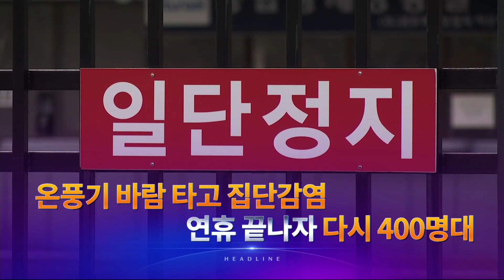2월 16일 '뉴스 9' 헤드라인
1. 선거를 앞두고 국정원의 사찰 공방이 벌어졌습니다. 국정원은 이명박 정부 때부터 조직적 사찰이 있었다고 했고, 노무현 정부 때의 사찰은 개인 일탈이라고 주장했습니다.

2. 국정원은 또, "북한이 해킹으로 화이자 백신 원천기술 탈취를 시도했다"고 했습니다. 북한은 국내 시설에도 해킹을 시도한 것으로 전해졌습니다.

3. 검찰 인사를 두고 이광철 민정비서관과 갈등을 빚은 것으로 알려진 청와대 신현수 민정수석이 사표를 제출했습니다. 청와대는 사표를 반려한 것으로 전해졌습니다.

4. 우리 군이 동해 인근 민간인통제선 안에서 CCTV로 탈북 남성을 발견해 3시간 만에 검거했습니다. 최전방 경계에 구멍이 뚫린 것 아니냐는 지적이 입니다.

5. 충남 보일러 공장에서 온풍기 바람을 타고 바이러스가 퍼지면서 집단감염이 일었습니다. 신규 확진자는 400명 대로 다시 올라섰습니다.

6. 영국에서 치명적인 변이 바이러스가 추가 확인됐습니다. 해당 바이러스는 영국발 변이처럼 전염력이 높은데, 항체와 백신 효과를 약화시키는 것으로 나타났습니다.

7. 하버드대 교수의 위안부 비판에, 이용수 할머니가 위안부 문제를 국제사법재판소에 회부해달라고 호소했습니다.